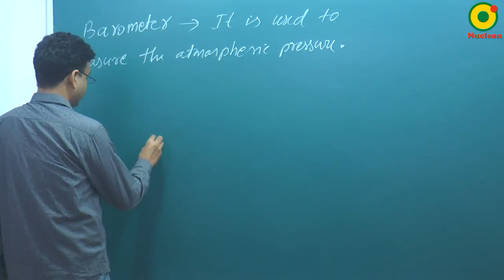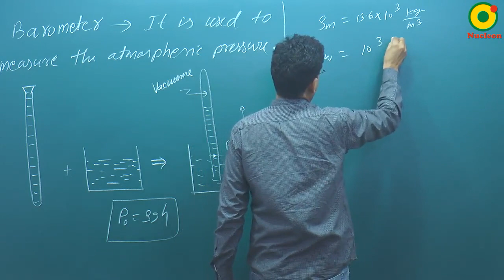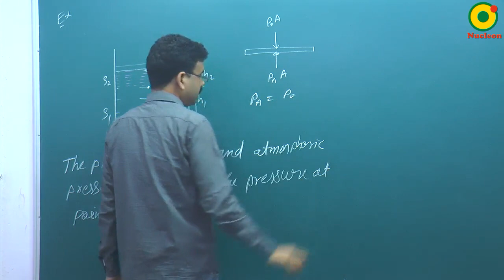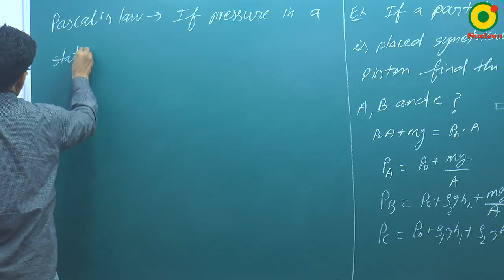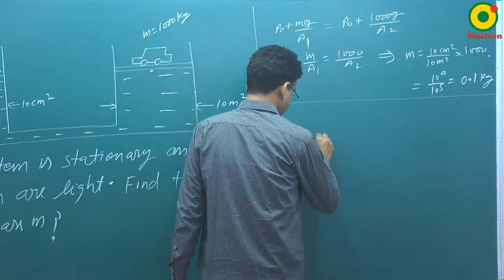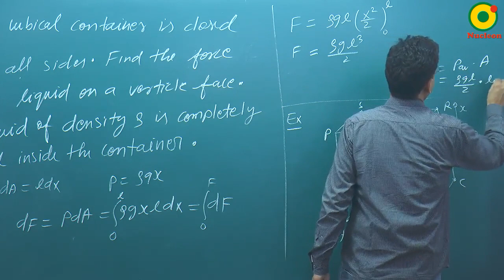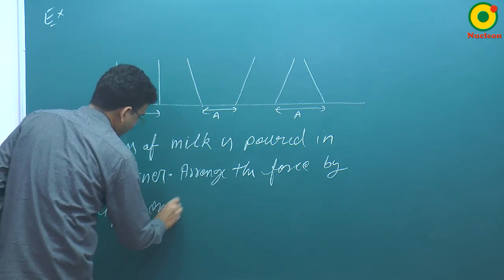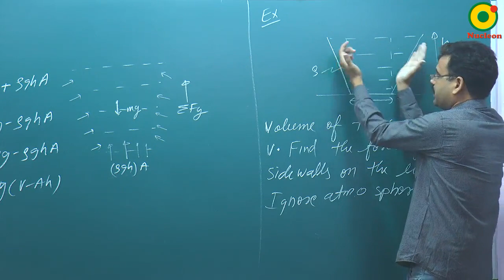Fluid Mechanics -02 By RS Sir B.Tech IIT Kanpur @ NUCLEON IIT JEE / NEET PHYSICS KOTA